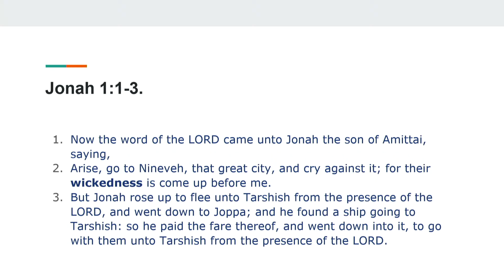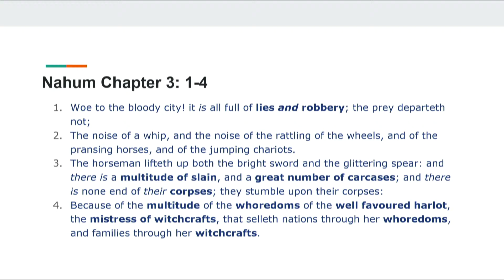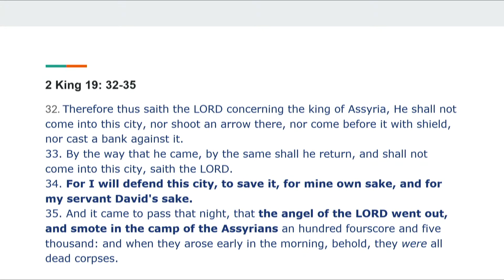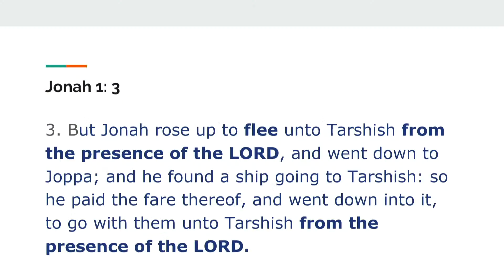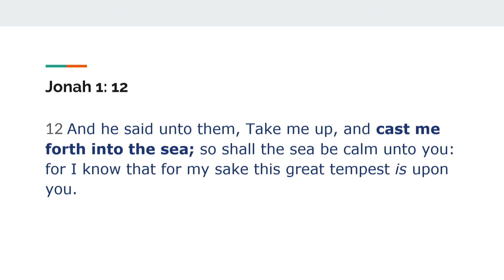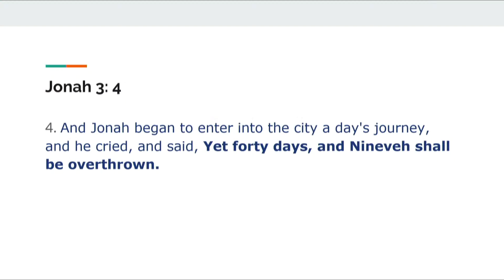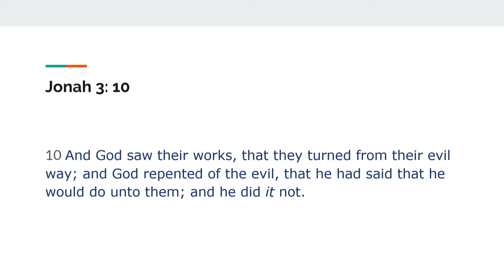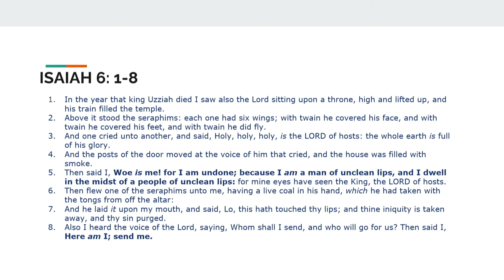Q4 Lesson 5: "Excuses to Avoid Mission"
Study: Quarter 4 Lesson 05:  Excuses to Avoid Mission  --- Sabina Ganta

THANK YOU. Media Ministry needs your continued financial support.